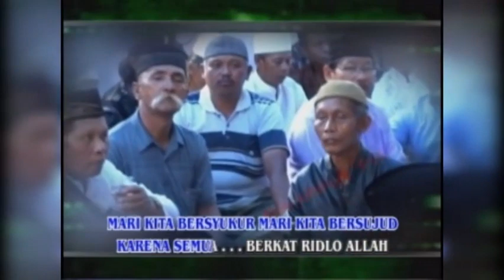PDKTP - BERSAMA MK - AGUS J.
Lagu motifasi perjuangan Padepokan Dimas Kanjeng Taat Pribadi (PDKTP)
Judul                : Bersama Mas Kanjeng
Cipta                : Agus Jees
Vocal                : Agus Jees